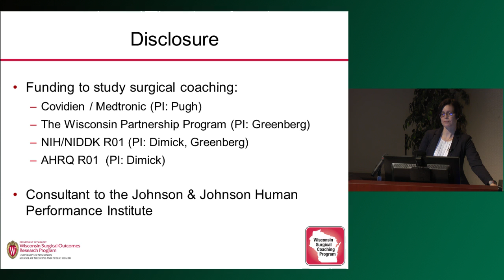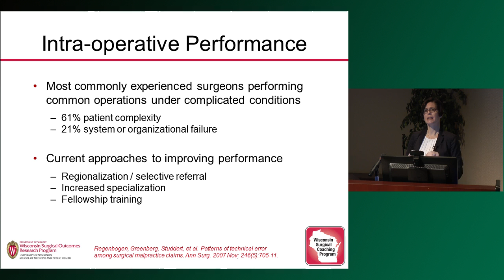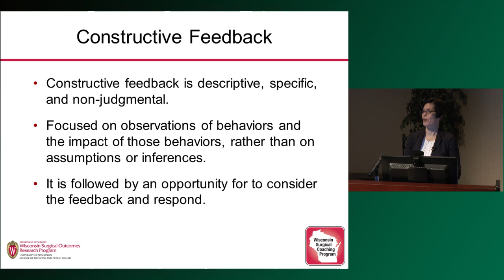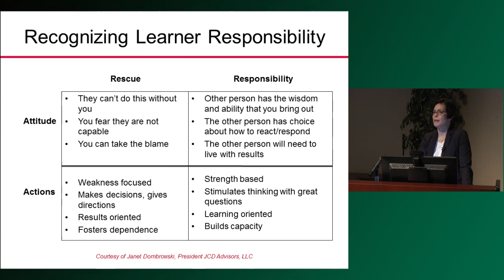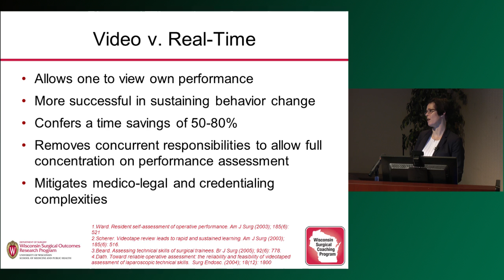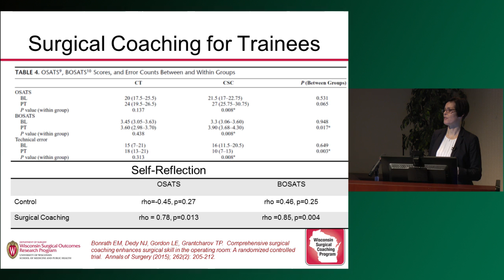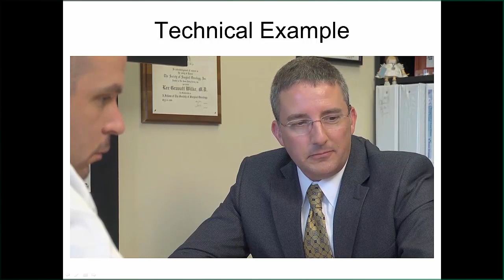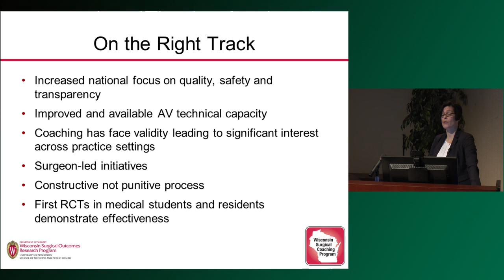Surgical Coaching for Performance Improvement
Visiting University of Wisconsin professor, Caprice Christian Greenberg, MD, MPH, discusses the challenges in overcoming learning gaps among surgeons. She highlights the advantages of video-based coaching over real-time instruction, as well as self-assessment tools.